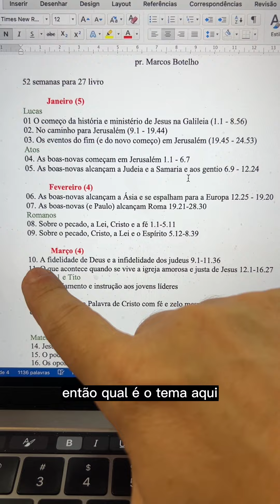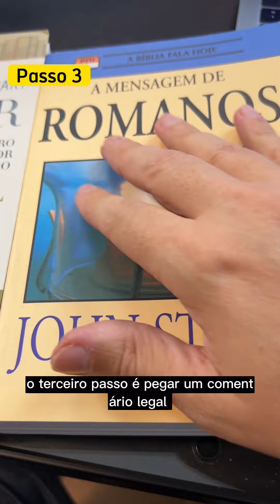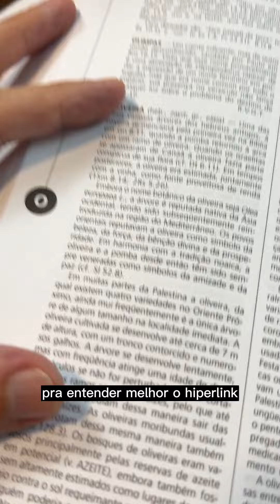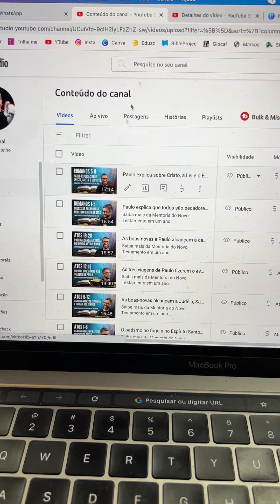Como eu preparo meu vídeos de estudos bíblicos???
Estou falando mais sobre esse assunto na minha sala de Telegram